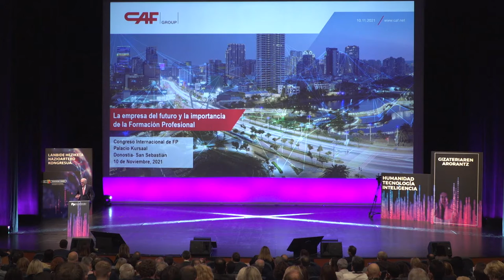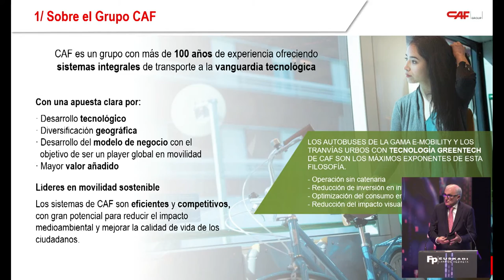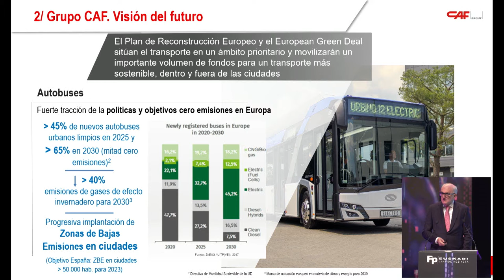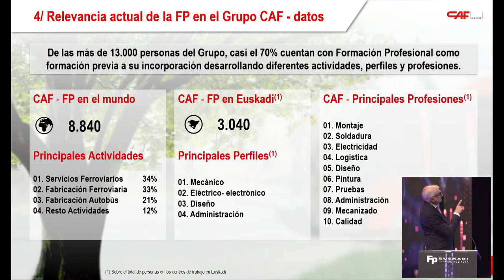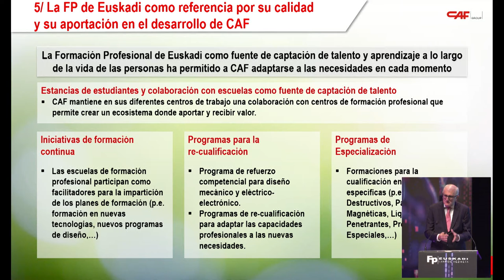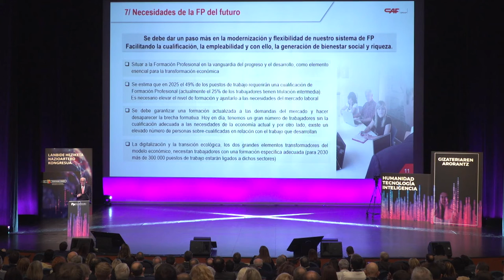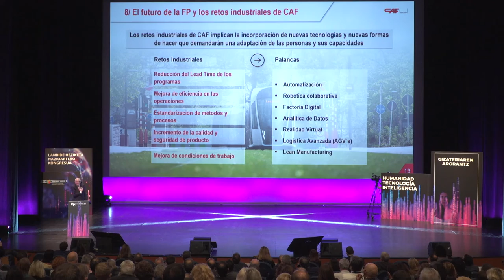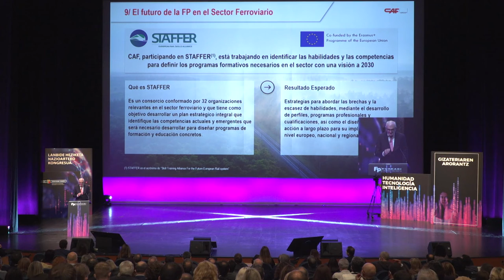FPeuskadi2021 Andrés Arizkorreta - The company of the future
The company of the future and the importance of Vocational Education and Training